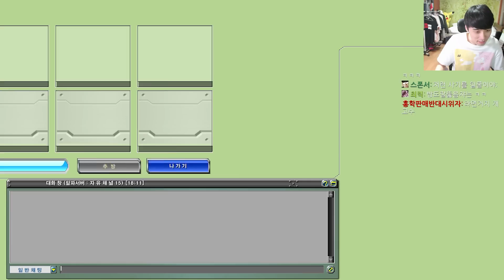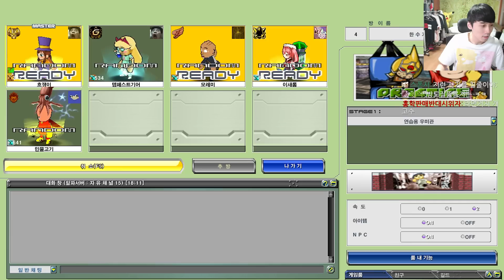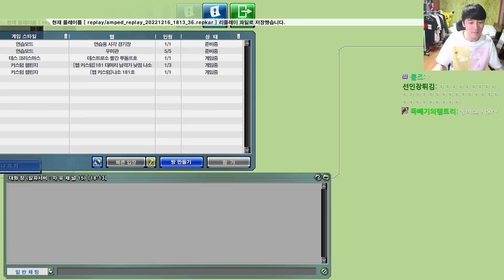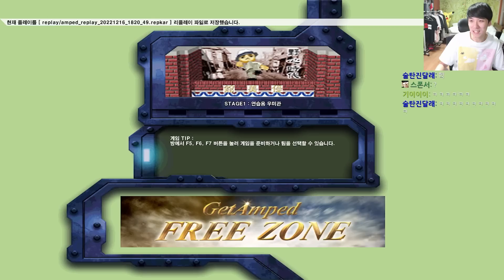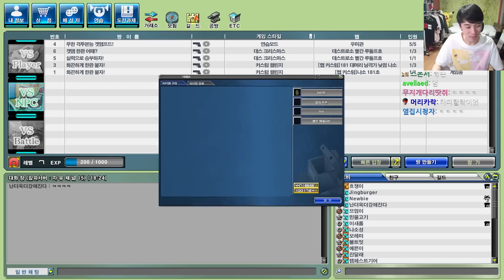냐소 날리기 절망편 [흐쟁이 겟앰프드]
업로드는 매일 밤 9시30분

기타 문의 . 컨텐츠 제안 연락은